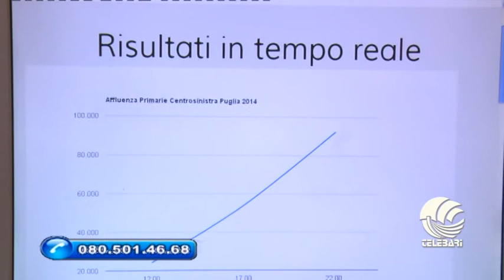B & The Gang 01 12 14 parte II